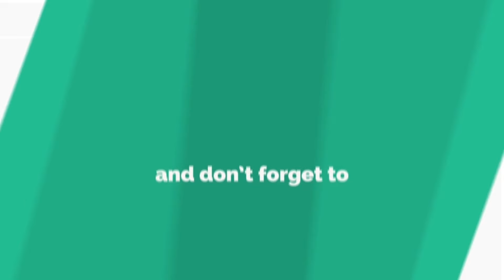বিজলির মাকে যেভাবে নিজ হাতে খাইয়ে দিলো বিদ্যুত! Niloy | Shahed | Shumi | Bizli | Channel i Candid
ধারাবাহিক নাটকঃ সোনার পাখি রুপার পাখি

worldwide.